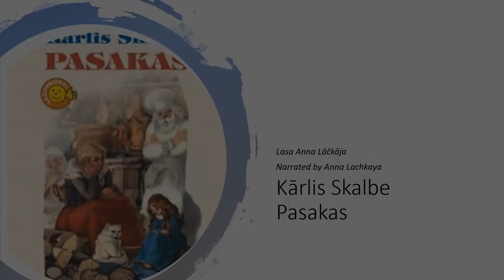Kārlis Skalbe Pasaka / Rozes Smarzo